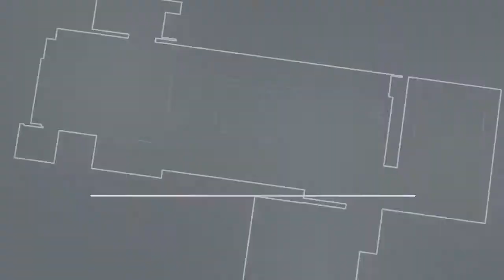Робот пылесос Ecovacs Deebot OZMO PRO 930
Компактный и функциональный робот пылесос ECOVACS DEEBOT OZMO PRO 930 оснащен интеллектуальной системой сканирования, которая создает карту вашей квартиры для эффективной уборки. Увеличенный резервуар для воды позволяет проводить уборку больших площадей без перерыва. Все достоинства прибора – в нашем обзоре.